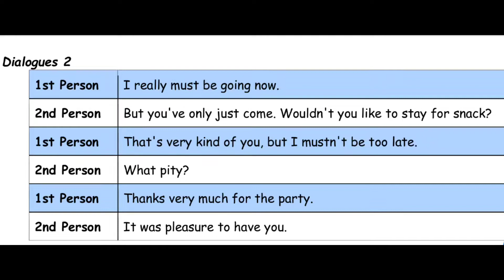Thanks for Hospitality